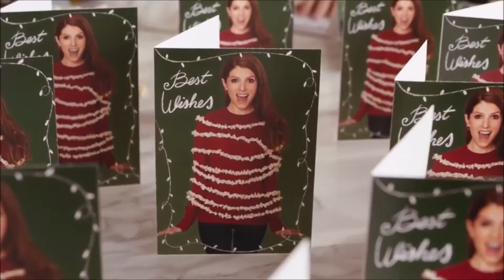LAY'S TV Advert with Anna Kendrick - Usfoods72 USA.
LAY'S Potato crips American TV Adverts with Anna Kendrick.
Publicité Américaines pour les chips LAY'S avec Anna Kendrick.